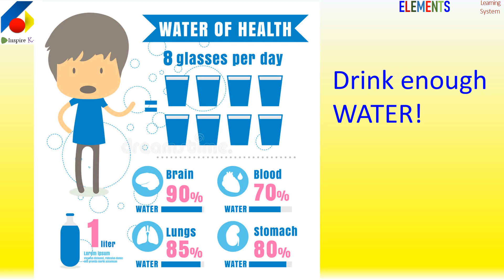ALLAH ka taaruf by Imam AL GHAZALI RA - 04